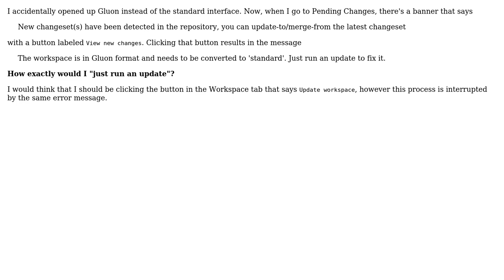The workspace is in Gluon format... "run an update to fix it" - how?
With thanks & praise to God, and with thanks to the many people who have made this project possible! | Content (except music & images) licensed under CC BY-SA | Music | Images & others | With thanks to user M-Pixel user Carlos Alba Zamanillo and the Stack Exchange Network Trademarks are property of their respective owners. You are responsible for your own actions.